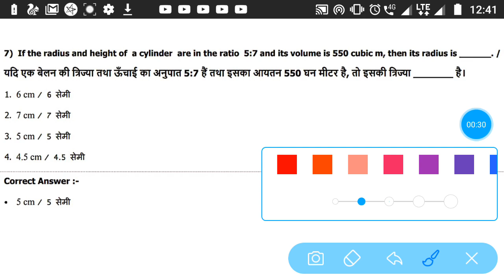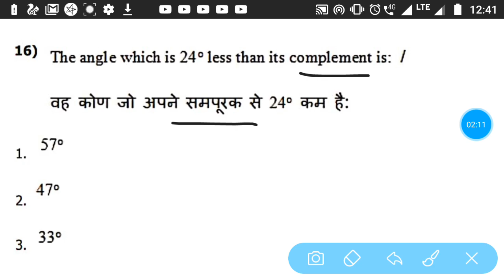वर्ग-२ गणित,आपत्ति वाले प्रश्न 24 February,shift-1